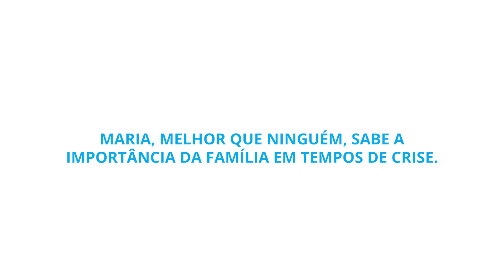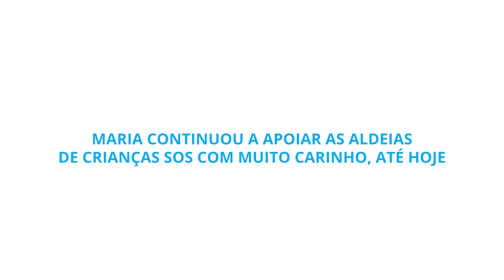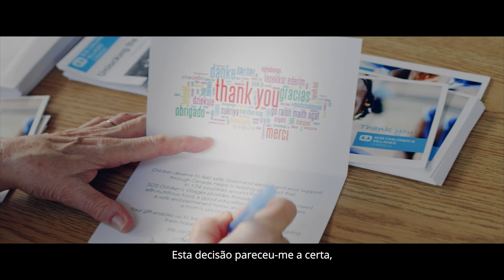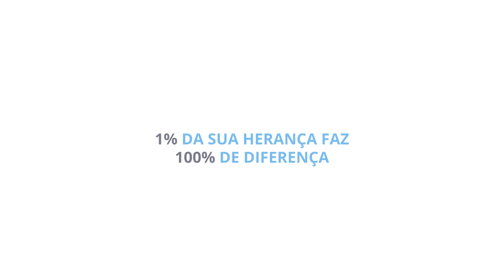O seu legado é o futuro das nossas crianças e jovens!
"A maior tragédia deste mundo é quando uma criança enfrenta uma dificuldade sendo nova. Conheço as Aldeias de Crianças SOS e o trabalho que desenvolvem melhor do que muita gente. Há mais de 40 anos que faço parte dos voluntários e o meu envolvimento com esta Organização tem sido uma das maiores bênçãos da minha vida."
Maria Virjii, Aldeias de Crianças SOS do Canadá

Há várias formas de fazer a diferença na vida das centenas de crianças e jovens que acompanhamos diariamente em Portugal.
Nos últimos anos, temos recebido uma forma muito bonita e generosa de doação: heranças. Alguns doadores escolhem as Aldeias de Crianças SOS para deixar o seu legado, incluindo-nos no seu testamento, e para, depois de partirem, continuar a contribuir para melhorar a qualidade de vida das crianças, jovens e famílias que acompanhamos.

Por isso, sim. É possível deixar uma herança às Aldeias de Crianças SOS (por mais pequena que seja) e apoiar o nosso trabalho. A sua generosidade traduz-se na possibilidade de deixar um legado sem validade para as centenas de crianças, jovens e famílias que acompanhamos em Portugal.

Não se esqueça de considerar as Aldeias de Crianças SOS no seu testamento, ao lado dos seus entes queridos.

1% da sua herança pode fazer 100% da diferença!